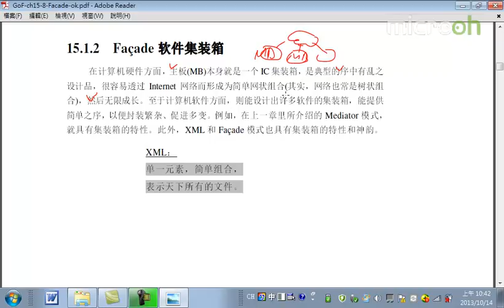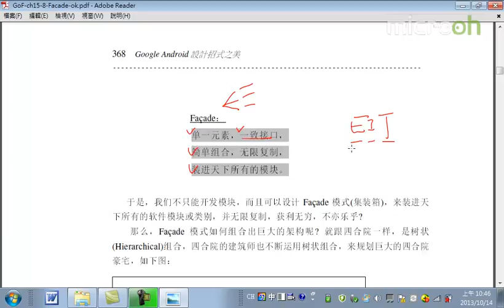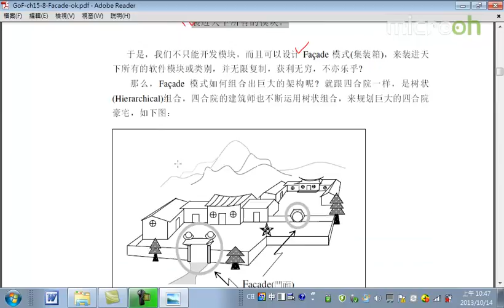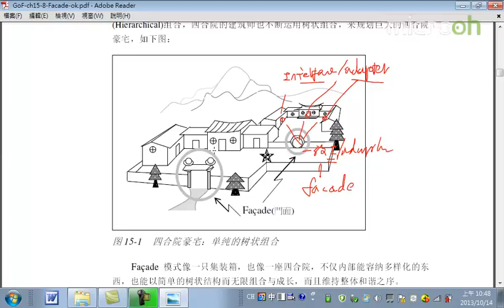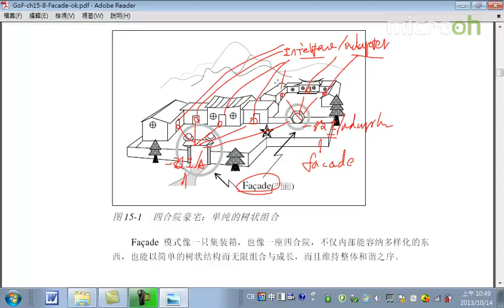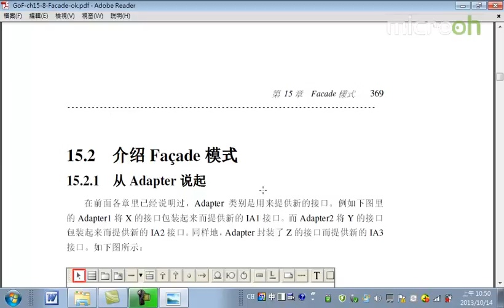Android教程之设计招式之美52 Facade模式b